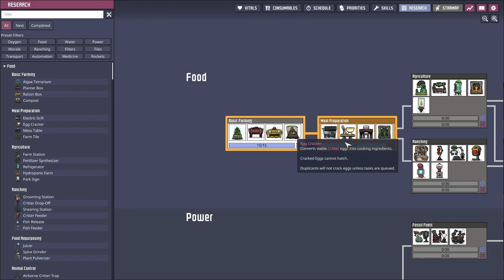Everything Is Going WRONG!! (Oxygen Not Included Let's Play [-1 Braincell])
An Oxygen Not Included Let's Play by someone with a dying cactus and little will to live? What could go wrong! For real tho... Things are going so wrong...

Oxygen Not Included is a sandbox survival base building game where you need to look after silly little weirdos! They've landed in the ground of a planet (because that us an easy thing to do apparently) and now they have to survive with your help in a place where Oxygen. Is. Not. Included. Who would've guessed?!

Now our little buddies have lots of issues, but who doesn't am I right! So there is lots to take care of! And even tho I can BARELY look after myself I have decided to tackle this game with 0 knowledge and coffee on my side! Will I be able to keep the Duplicants alive? (that's what they are called by the way) There's only one way to find out.